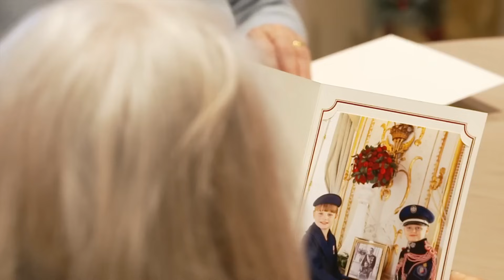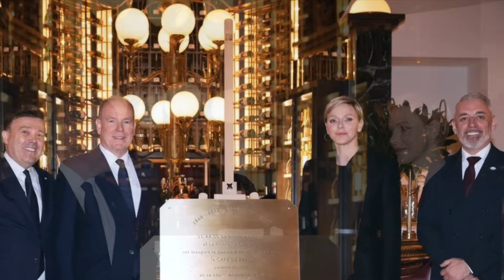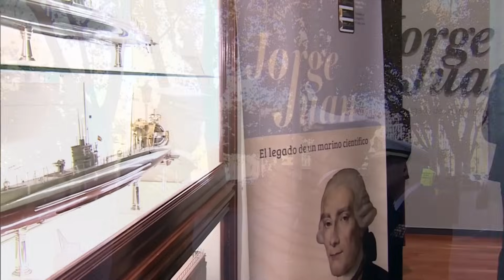The Crown Princess Couple of Sweden Set to Attend the Royal Variety in London and More Royal News!!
All the latest news from the royal houses of Belgium, Denmark, Luxembourg, the Netherlands, Norway, Serbia, Spain, Sweden, the United Kingdom, and the Principality of Monaco!!